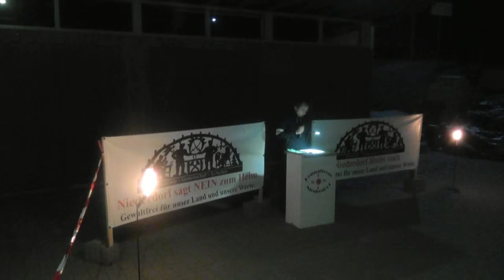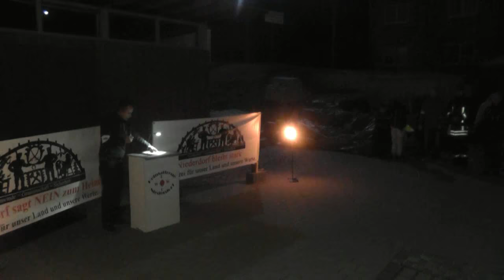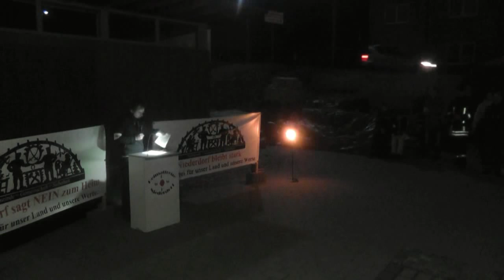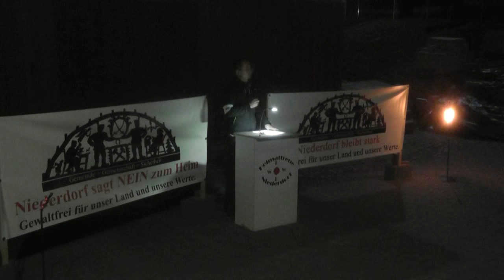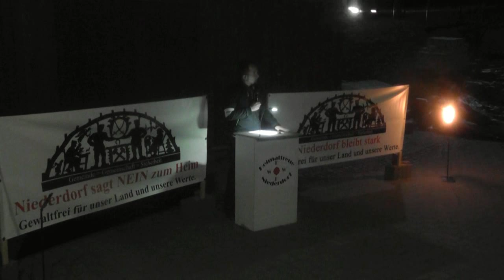Bürgerinformation Thomas am 13.11.15